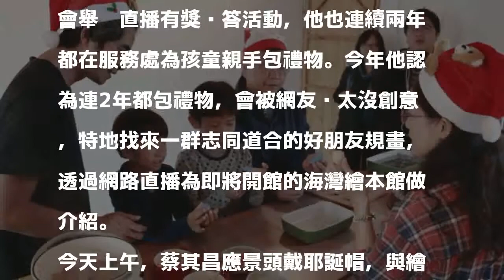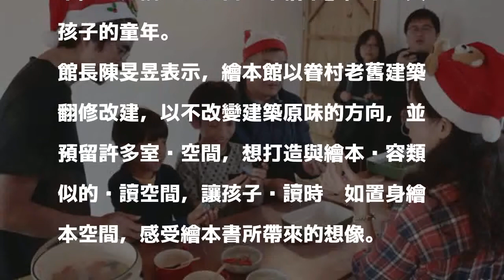耶誕前夕送小禮 蔡其昌直播介紹海灣繪本館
〔記者李忠憲／台中報導〕今天是耶誕夜，立法院副院長蔡其昌每年耶誕前夕，都會舉辦直播有獎徵答活動，他也連續兩年都在服務處為孩童親手包禮物。今年他認為連2年都包禮物，會被網友說太沒創意，特地找來一群志同道合的好朋友規畫，透過網路直播為即將開館的海灣繪本館做介紹。